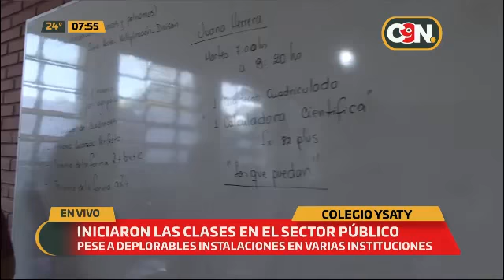Ya iniciaron las clases en el sector público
Llegó el gran día para muchos padres y alumnos ansiosos